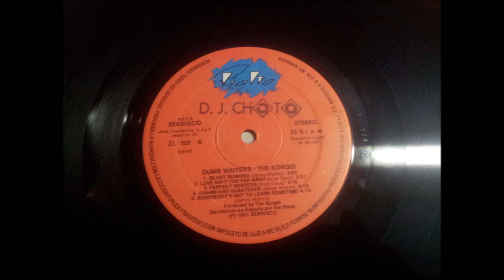THE KORGIS.''DUMB WAITERS.''.(EVERYBODY'S GOT TO LEARN SOMETIME.)(12'' LP.)(1981.)